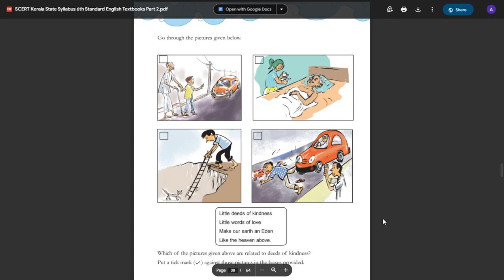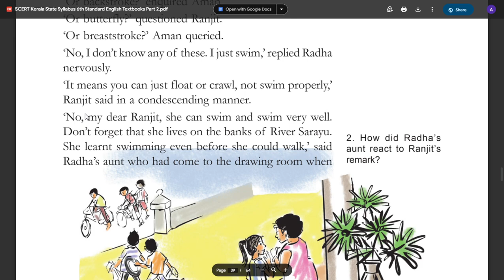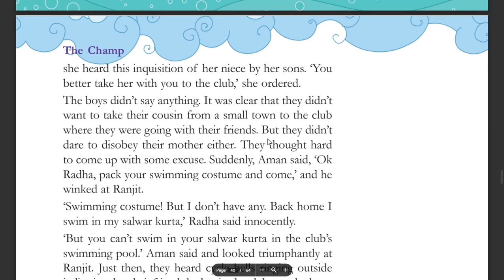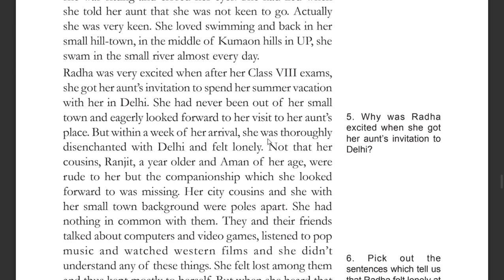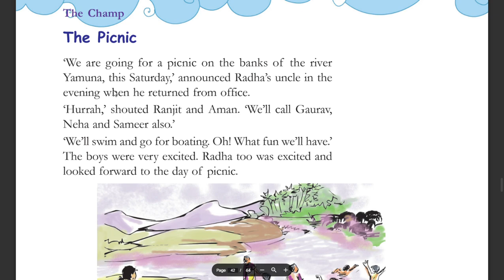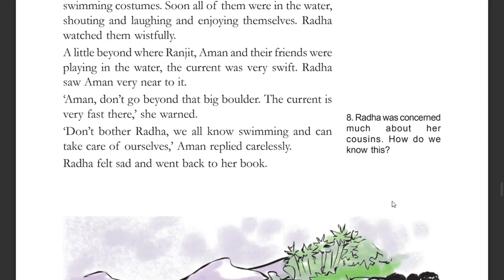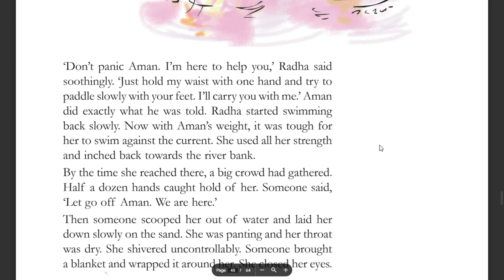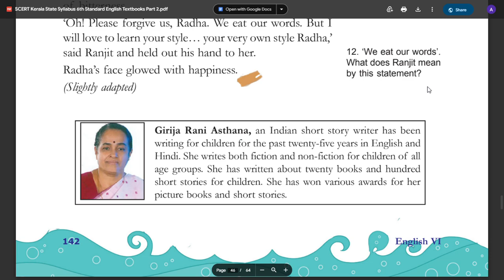STD 6 ENGLISH UNIT 5 HELPING HANDS THE CHAMP PAGE 135 TO 142 SCERT Kerala State Syllabus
STANDARD 6 ENGLISH UNIT 5 HELPING HANDS THE CHAMP PAGE 135 TO 142 SCERT Kerala State Syllabus ,
CLASS 6 ENGLISH UNIT 5 HELPING HANDS THE CHAMP PAGE 135 TO 142 SCERT Kerala State Syllabus ,
STD 6 ENGLISH UNIT 5 HELPING HANDS PAGE 135 TO 142 SCERT Kerala State Syllabus 6th Standard English ,
STANDARD 6 ENGLISH UNIT 5 HELPING HANDS PAGE 135 TO 142 SCERT Kerala State Syllabus 6th Standard English ,
CLASS 6 ENGLISH UNIT 5 HELPING HANDS PAGE 135 TO 142 SCERT Kerala State Syllabus 6th Standard English,
THE CHAMP,
HELPING HANDS,

STD 6 ENGLISH UNIT 5 HELPING HANDS SCERT Kerala State Syllabus 6th Standard English Textbooks Part 2,
STANDARD 6 ENGLISH UNIT 5 HELPING HANDS SCERT Kerala State Syllabus 6th Standard English Textbooks Part 2,
CLASS  6 ENGLISH UNIT 5 HELPING HANDS SCERT Kerala State Syllabus 6th Standard English Textbooks Part 2,
STD 6 ENGLISH UNIT 5 HELPING HANDS SCERT KERALA SYLLABUS,
STANDARD 6 ENGLISH UNIT 5 HELPING HANDS SCERT KERALA SYLLABUS,
CLASS 6 ENGLISH UNIT 5 HELPING HANDS SCERT KERALA SYLLABUS,
STD 6 ENGLISH UNIT 5 HELPING HANDS,
STANDARD 6 ENGLISH UNIT 5 HELPING HANDS,
CLASS 6 ENGLISH UNIT 5 HELPING HANDS,
UNIT 5 HELPING HANDS,
HELPING HANDS,